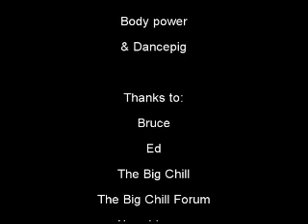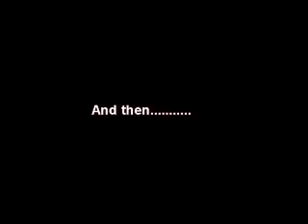The Big Cycle - Part 2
Part 2 of the Big Cycle. The story of a cycling trip to the Big Chill festival in the UK